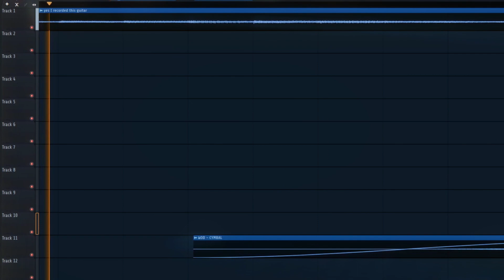this beat made me sit down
sit down even though you have back problems type beat